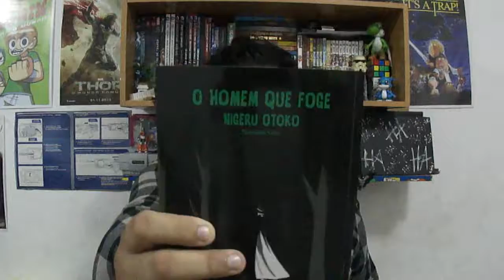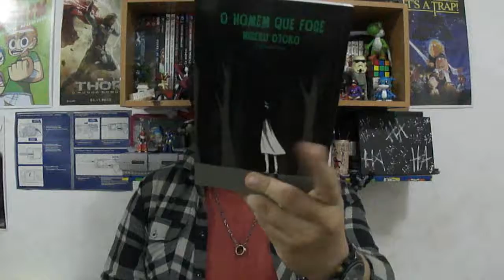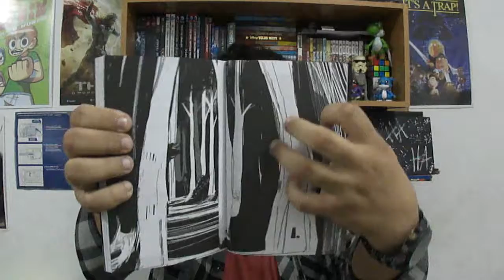+18 RESENHA!!! O homem que foge - nigeru otoko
Em meio a um grande suspense, o mangá convida o leitor a uma reflexão sobre as consequências das decisões que são tomadas ao longo da vida. Com seu traço delicado e uma narrativa densa, Natsume Ono leva seus protagonistas a enfrentarem seus medos e temores ao mesmo tempo que surpreende o leitor com uma fábula moderna e introspectiva.